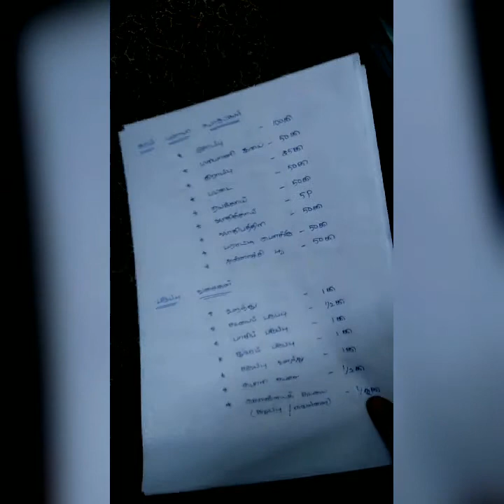How to prepare grocery list in tamil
How to prepare grocery list in tamil. It is very useful to prepare monthly grocery list. It reduce our tension...